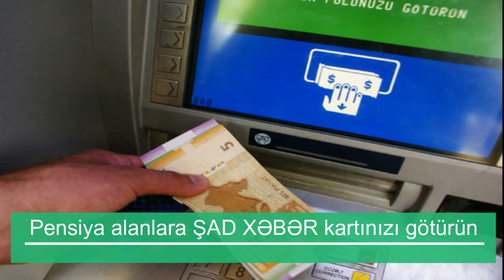Pensiya alanlara ŞAD XƏBƏR kartınızı götürün